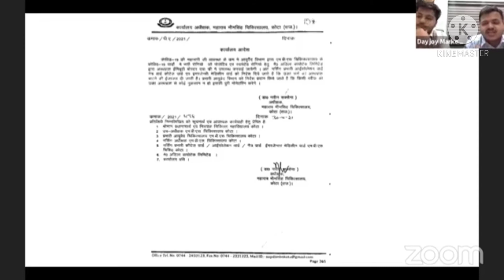Asthprash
ASTHPRASH (300 GRAMS)

An Effective Ayurvedic Product for Cleaning Lungs from Poisonous TAR and Air Pollution

Removes cigarette and pollution induced black dust from the lungs through cough

Natural product which helps in controlling Asthma and Allergy problems

Clinically Tested Product. Boosts Immunity, suitable for all age groups

Improves digestion

PRODUCT DESCRIPTION

There is a sense of urgency in the air. Air pollution is slowly making its way into our homes and our lungs, causing many breathing problems and respiratory ailments. These desperate times call for urgent measures.

A remarkable formulation by DAYJOY, Asthprash guards your lungs against the harmful effects of pollution and lets you make the most of your one breath. Encompassing the healing powers of Tulsi, Mulethi, Kali Mirch, Vasa Patra, Honey, and Ayurveda's other miracles, Asthprash is an all-natural recommendation for lung cleansing, without any side effects.

Effectively improving the lung function of prolonged smokers, the herbal formulation cleans and nourishes the cilia and supports its function of throwing out the toxins and tar.

Asthprash also possesses many antioxidant proper that help in boosting the body's internal defense mechanism - the immune system, guarding one from day-to-day infections such as cough, cold, influenza, etc